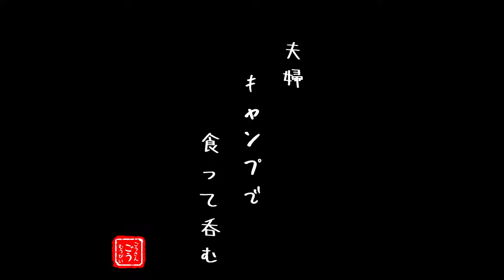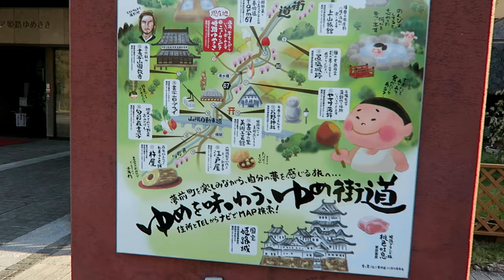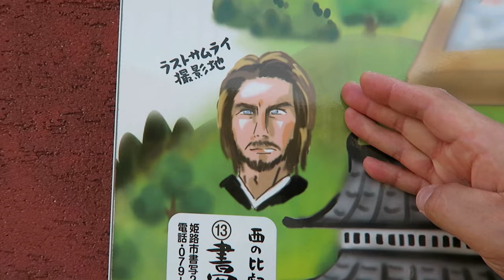【夫婦キャンプ】スーパー2分！温泉5分！めっちゃ便利なキャンプ場『タロリン村』【キャンプデビュー】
やっぱ大きテントのほうがいええよね！てことで、久しぶりにタフワイドドーム引っ張り出して、姫路は書写にある「キャンプビレッジ・タロリン村」へ行ってきました！
優しい村長さんと営業部長のnicoさんがお出迎え。ワンコも安心して泊まれる最高のキャンプ場でした！

【夫婦キャンプ】絶景温泉ナンバー１！休暇村紀州加太オートキャンプ場【車中泊】
【夫婦キャンプ】『伊勢志摩エバーグレイズ』ペットと泊まれるグランピング【CAMP】

効果音.BGM
効果音ラボ